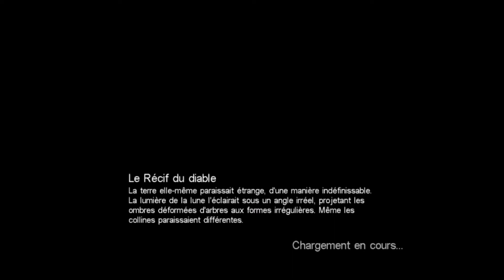Call Of Cthulhu : Dark Corners Of The Earth Partie 36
Jeu : Call Of Cthulhu : Dark Corners Of The Earth

Développeur : Heasfirst Productions